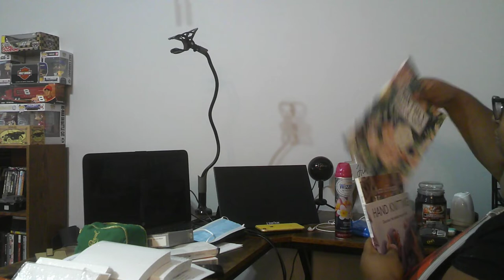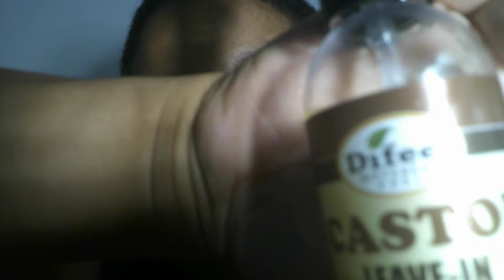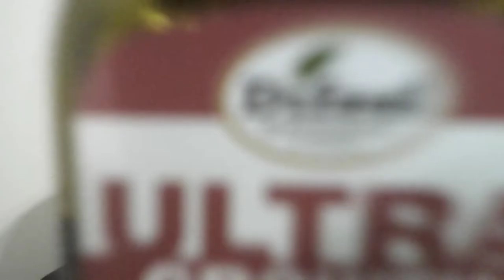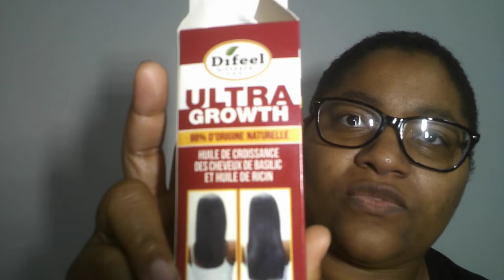VLOG-cleaning up my room/hair growth update and the Difeel products that I use and more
this vlog is me cleaning my dresser and talking about my hair update and the products that I use to grow my hair and more

IG: ShayLasha88 (new pics coming soon)